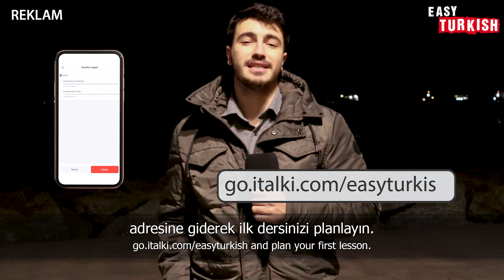20 Turkish Adjectives Every Beginner Must Know | Super Easy Turkish 53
Sponsorumuz italki’ye teşekkür ederiz! adresinden kaydolup ilk birebir dersinizi tamamladıktan sonra hesabınıza 10$ değerinde italki kredisi eklenecek.

Host of the video: Berkin Fırat, Feyza Özanlı
Edit: Emine Doğan, Emin Doğan
Translation: Onurhan Aksoy